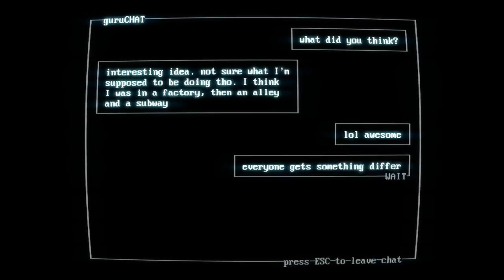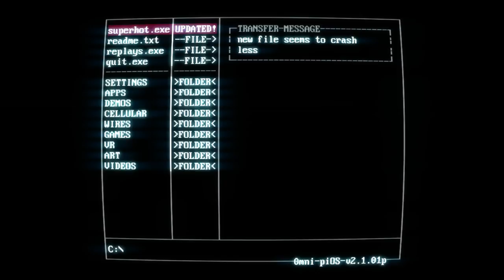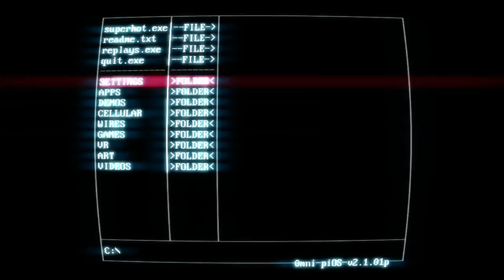Playing Superhot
I take a crack at Superhot and find I'm not that good at it.